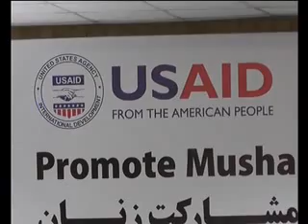DARI NEWS 28 June 2018 سرویس خبری دری